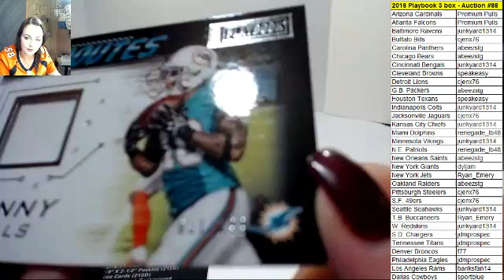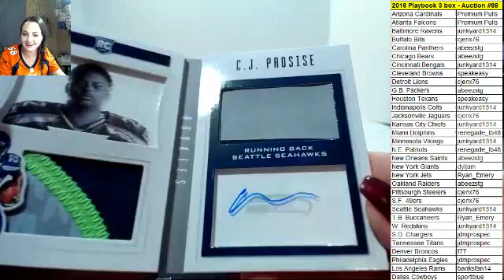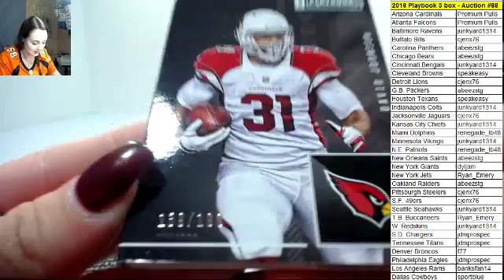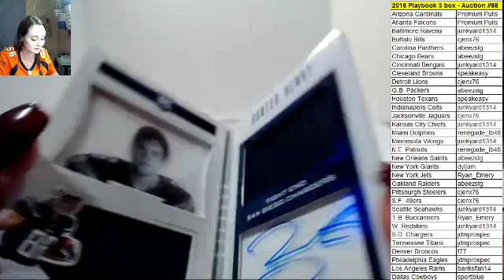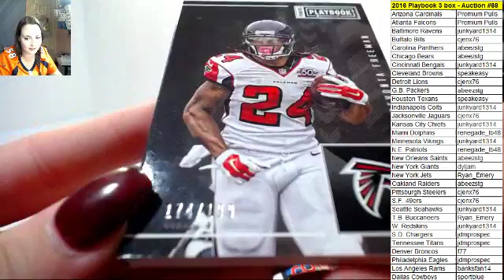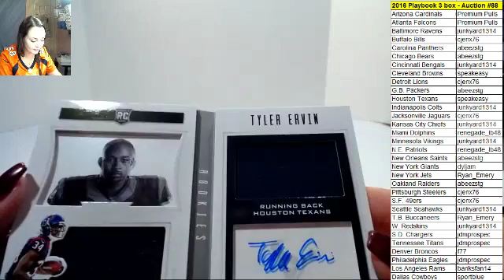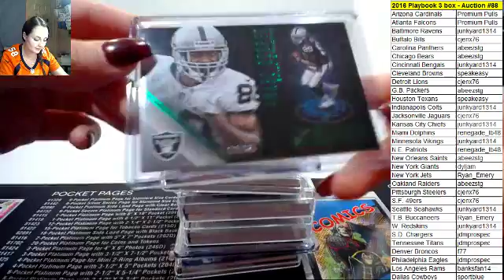#88 - 2016 Playbook 2 box auction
Break #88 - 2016 Panini Playbook Football
2 box live auction